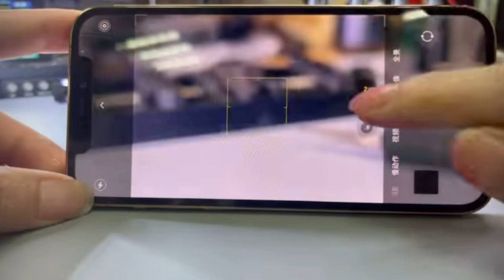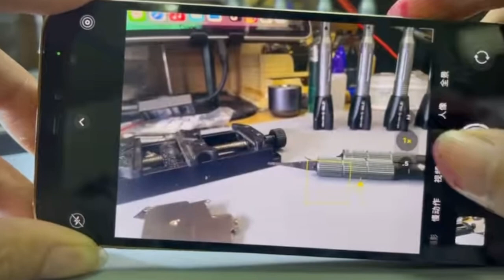iPhone 12Pro Camera x1 Can’t Focus and How to Repairing…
-We will show you about Phone solution like Phone death,Black Screen ,Water Damaged,Broken Phone, Restoration phone,Rebuilding,Crack Phone.
-Phone No Sim,No Imei,No Modem Firmware,No Baseband, No Service...
-We always Help You All of problem About Phone And All Of Solution.
-We try Find more Problem about Phone For Everyone that Supported Us.